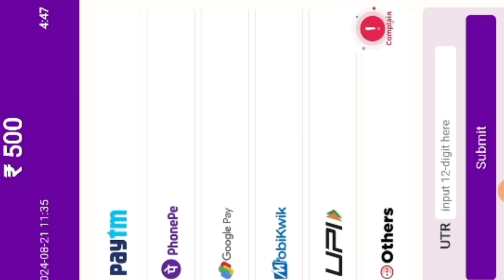कुड़ी D*K रे बीयर बोतोल ठेलाव आदेर आर जांगा होको आदेर आदेया/संथाल कुड़ी मुसला कोड़ा तमिलनाडु दुलड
Rummy Circle | Mines game Trick | Rummy game | mines game trick | Mines winning trick New Dragon Tiger Fight

______ Related 🔍 Searching ______
Rummy
Rummy app
Rummy palms
Rummy palms app
Dragon vs Tiger
New Dragon vs Tiger Win Trick
minesgametricks
minesgame